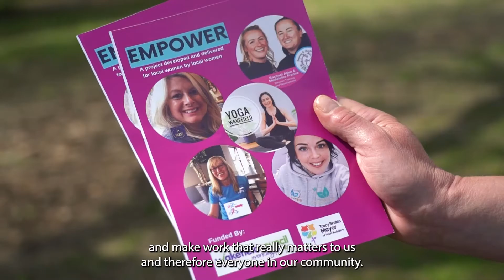1 Year as Mayor - The Impact on West Yorkshire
This week marks 1 year having Tracy Brabin as the first ever Mayor of West Yorkshire - here's some of the people who have benefited from schemes and funding during the year.